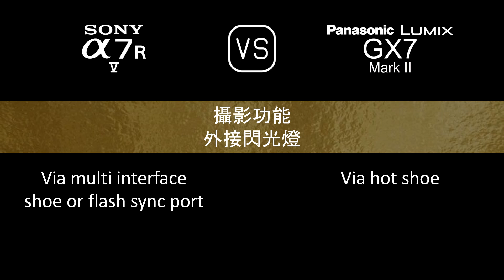Sony A7R V 與 Panasonic Lumix GX7 Mark II 的規格比較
本片是 Sony A7R V 與 Panasonic Lumix GX7 Mark II 的功能概述和規格比較 (comparison of specifications)，希望對您有所啟發。感謝您的支持。

00:24 推出
00:32 機身
00:41 影像感測器
01:05 影像
01:21 光學與對焦
01:50 屏幕
02:10 取景器
02:26 攝影功能
03:27 錄像功能
03:43 儲存
03:47 連接性
04:16 物理特性
04:36 雜項